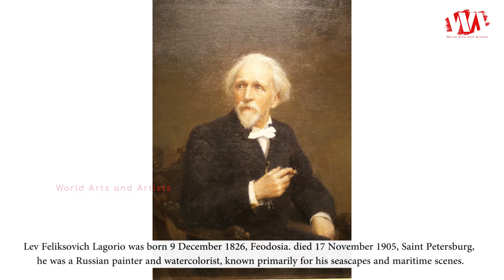Artist Lev Lagorio (1826 - 1905) Russian Seascapes & Maritime Painter | WAA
Lev Feliksovich Lagorio was born 9 December 1826, Feodosia. died 17 November 1905, Saint Petersburg, he was a Russian painter and watercolorist, known primarily for his seascapes and maritime scenes. He was associated with the "Cimmerian" school of painting, composed of artists who worked in Southern Crimea. In 1850 Lagorio graduated from the Academy of Arts with a gold medal. In 1850, he received the title of "Artist" for his painting "View of Lakhta" and, two years later, became a Russian citizen. he was named a Professor and exhibited the works he had created in Italy. In 1900, he was named an honorary member of the Academy.